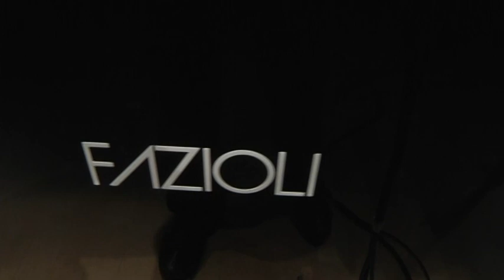Elena Gurevich plays Bach French Overture BWV 831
Ouvertüre nach Französischer Art h-Moll
Ouvertüre, Part 1
Recording from Fazioli Concert Hall. 22 April 2012.